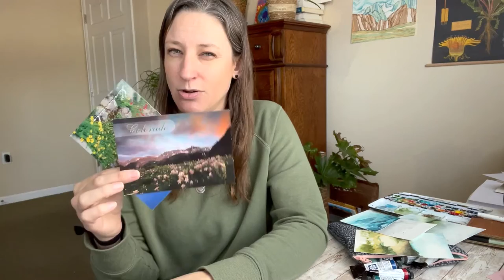Trying something new | Studio Vlog 27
I have been in a creative funk lately, ever since we got back from our RV trip.  I can understand why... that trip with not only hard, because of everything that went wrong, but also amazing.  Normally I come back from an adventure with a ton of inspiration however, this was different.  To my defense I have been sick but, I dislike the lack on inspiration.  So, for the last few weeks I have been focusing on the important things to help my mental health.  While focusing on those things my creativity and inspiration has been bubbling.  I feel a tad awkward in the style that I have an urge to create in but, I am running with it.